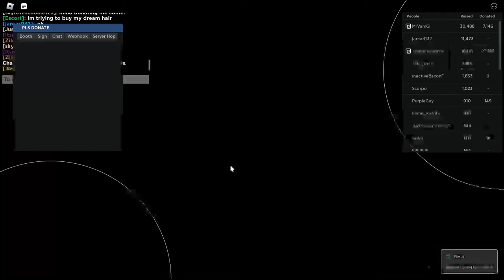Ez Robux PLS DONATE Script | Booth Goal, Booth Color, Text Update, Auto Dance, Serverhop, Auto Chat.